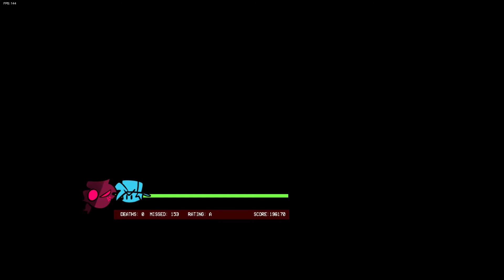jugando el mod de sarvente